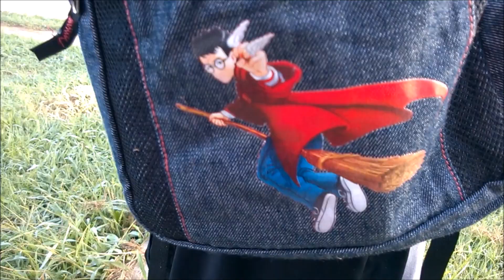2014 Back to School Fashion Show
Tricity does a "fashion show" to show off her new 2014 school year fashions! So here are the new outfits she got for her 3rd Grade school year! Enjoy :-) (Thanks to my Mom for helping to buy some of them!) ♥

The Craft Family
Perryville, MO 63775

"My Sweet Dreams - AM" by Dj_Rostej
This song was provided by AudioMicro, and through contract with MakerGen, I have the following license to use this song:

"Smile-Fun Electro Swing(Instrumental) - AM" by zhanic